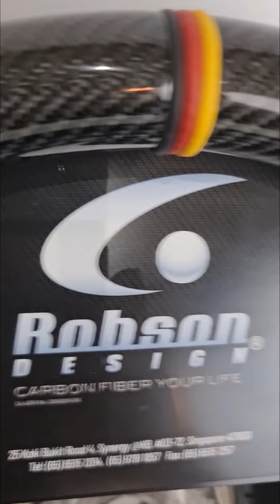Customized carbon fiber steering wheel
Robson Design is a Japanese company which is situated in Singapore. Our company proudly owns a production factory which ensure quality assurance for the business.